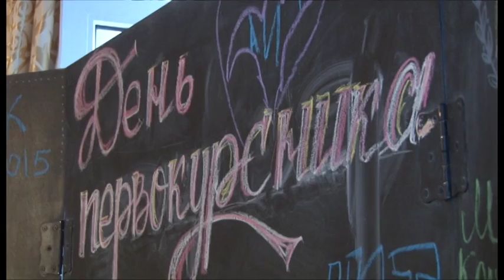В Анапе устроили традиционный День первокурсника